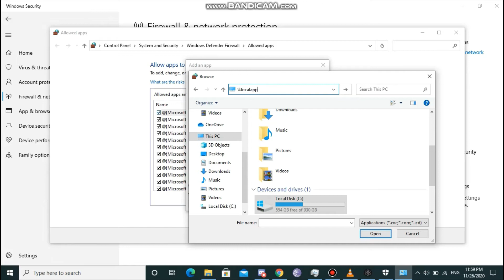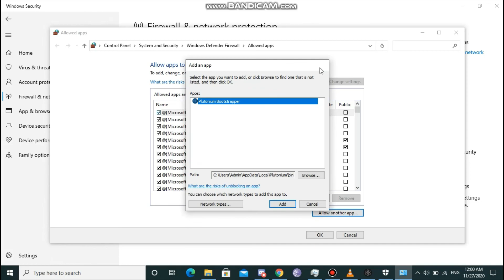Cant find plutonium bootstrapper in firewall fix